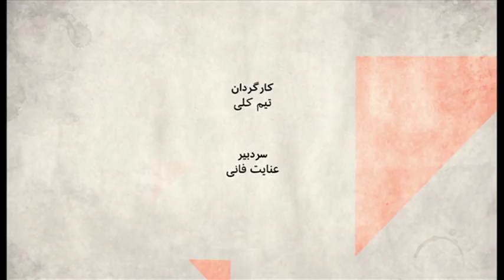صفحه دو: جابجایی‌ها در سپاه پاسداران انقلاب اسلامی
بخش اول: انتصاب حسین سلامی به فرماندهی سپاه پاسداران انقلاب چه تاثیری بر آینده این نهاد خواهد داشت؟ آیا حضور او مشی سپاه را نسبت به مسائل بین المللی تغییر خواهد داد؟
مهمانان:
محسن سازگارا، فعال سیاسی،
مهدی طلعتی، تحلیلگر مسائل امنیتی و نظامی.

بخش دوم: انتصاب سرلشگر محمدعلی جعفری به قرارگاه فرهنگی بقیه الله به چه معناست؟
مهمان:
امیر رشیدی، پژوهشگر دسترسی به اینترنت در کمپین بین المللی حقوق بشر در ایران.